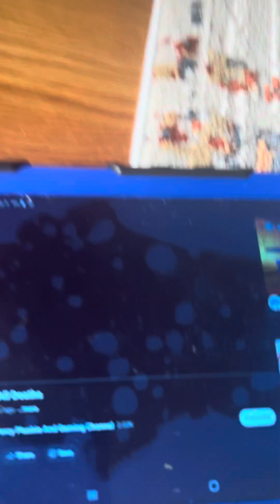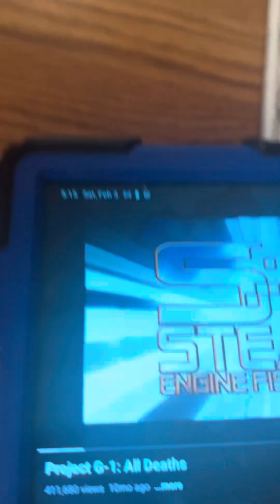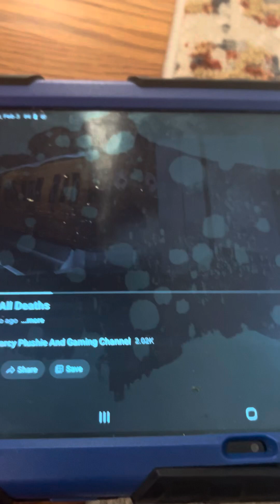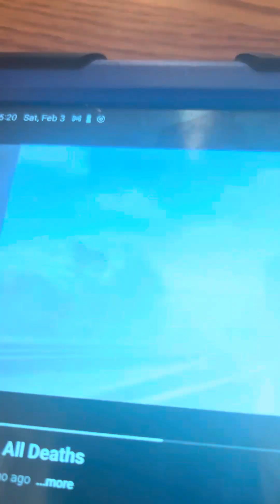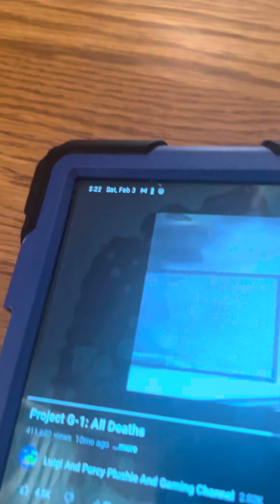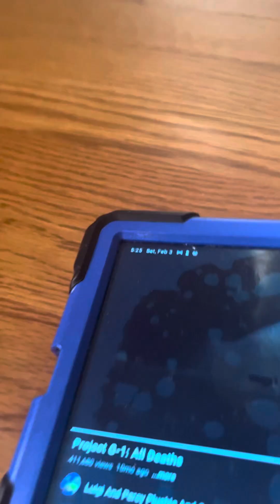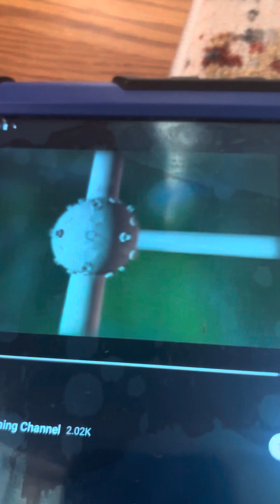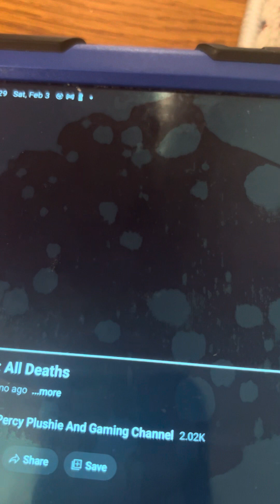Tracy watches project g1 🚂⚠️💀😈🙀😱🔥🩸❤️‍🔥❗️projectg1